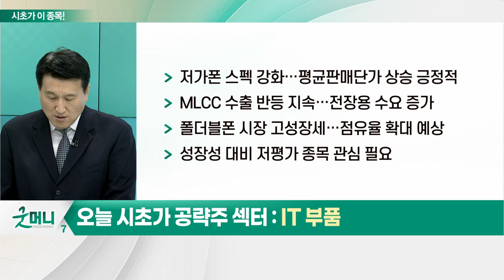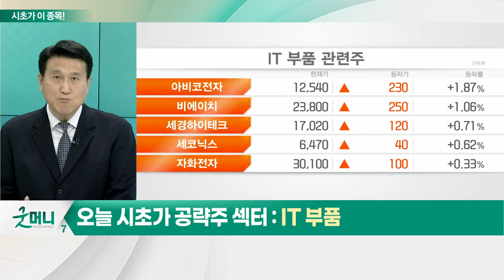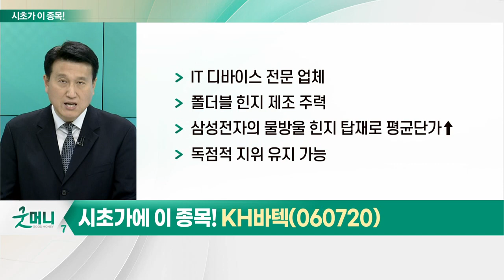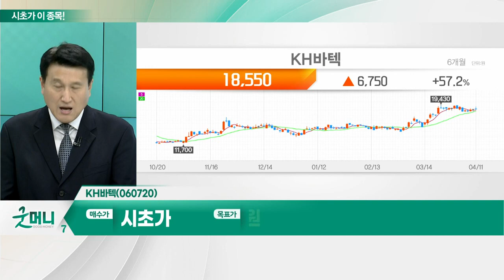KH바텍(060720)... IT 부품_시초가에 이 종목 (20230412)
IT 부품
- 글로벌 스마트폰 시장 소폭 축소 전망
- 하반기 업황 반등 기대
- 재고 감소, 판매량 증가 및 교체 수요 고려
- 프리미엄폰 시장 점유율 상승
- 저가폰 스펙 강화… 평균판매단가 상승 긍정적
- MLCC 수출 반등 지속… 전장용 수요 증가
- 폴더블폰 시장 고성장세… 점유율 확대 예상
- 성장성 대비 저평가 종목 관심 필요

- IT 디바이스 전문 업체
- 폴더블 힌지 제조 주력
- 삼성전자의 물방울 힌지 탑재로 평균단가↑
- 독점적 지위 유지 가능
- 올해 순이익 52% 상승…내년 23% 증가 전망
- 현재 주가 PER 10.8배 수준
- 실적 성장성 대비 저평가
- 연기금 위주 기관 순매수세 지속